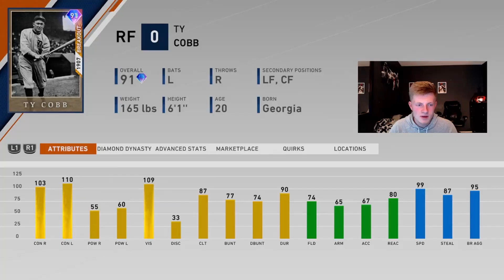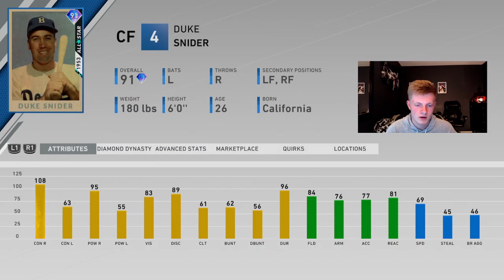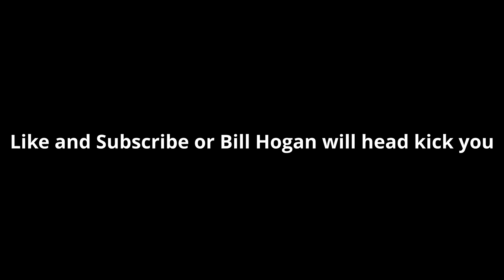I AM ONE WIN AWAY... MLB The Show 20 Diamond Dynasty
I AM ONE WIN AWAY FROM MY HIGHEST RATING IN MLB THE SHOW... and it is honestly pathetic. If not, Bill Hogan will be mad and Duke won't get his Ice Cream. Don't do that to us.